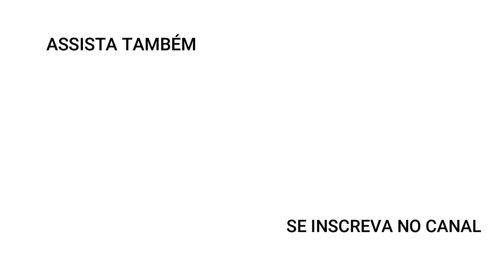Os 5 HÁBITOS que todas as pessoas altamente produtivas têm em comum (e você pode desenvolver)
ASSISTA TAMBÉM